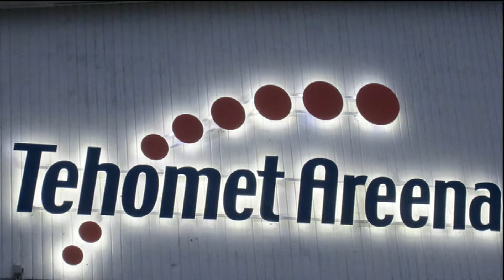Curling Kangasniemen syysturnaus 201609241900 Sennut Joensuu Sääjärvi PMK päät 1 ja 2